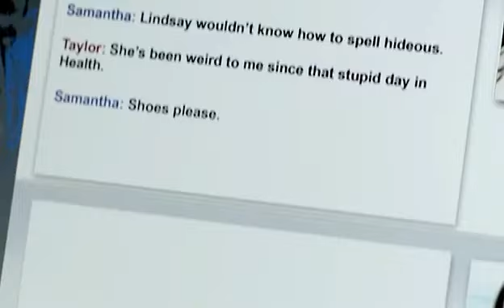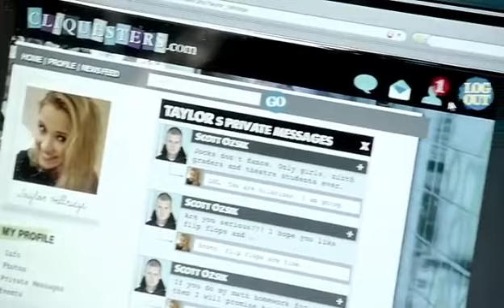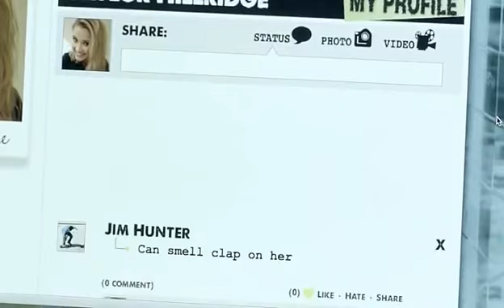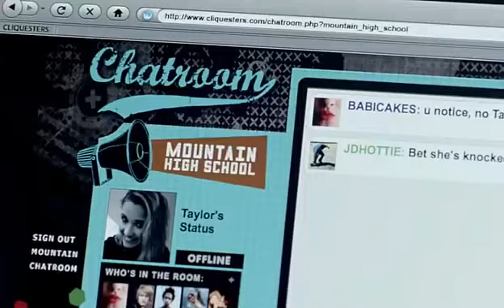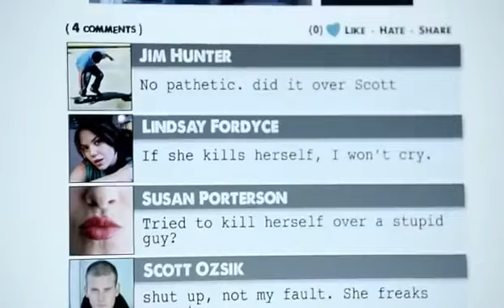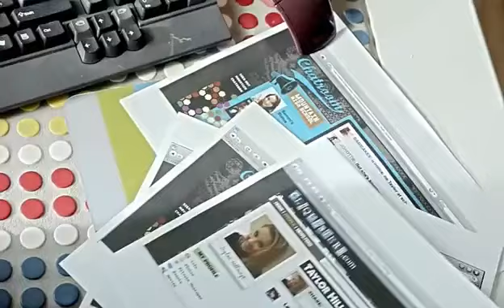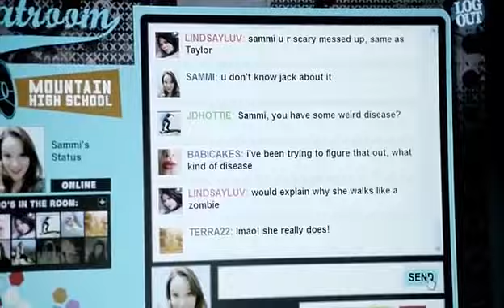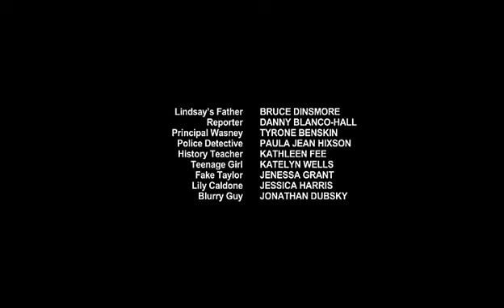Acoso en la red social